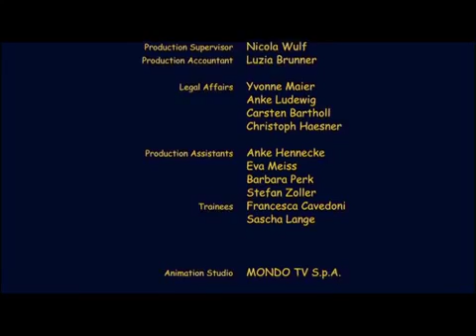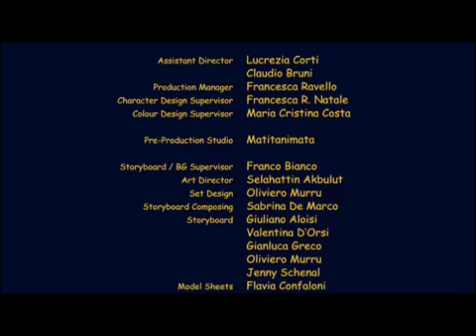Felix All Around the World (2005) | Full Movie | Patrick Flecken | Lilian Brock | Uschi Glas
Watch Felix All Around the World (2005) Full Movie on FamBrand

Felix travels all around the world trying to find his way home. Along the way he meets such wondrous creatures as the Abominable Snowman and the Loch Ness monster.

Director: Giuseppe Laganà
Cast Members: Patrick Flecken, Lilian Brock, Uschi Glas, Rick Kavanian